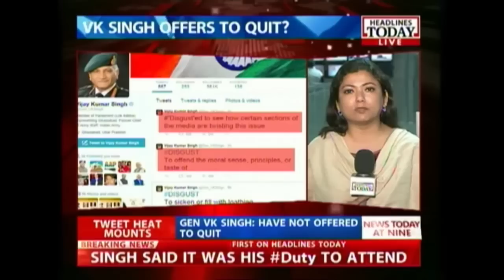Have Not Offered To Quit: Gen VK Singh On Twitter Row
MoS External Affiars Gen VK Singh has now denied media reports that he had offered to quit BJP over a row in his tweets. Here is a full reports on the same.

News Today At Nine, hosted by India Today's Consulting Editor Rajdeep Sardesai, is a show that takes you through the top news stories of the day.